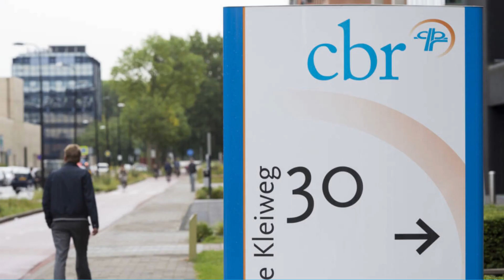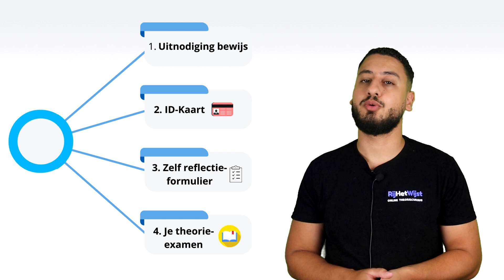Het CBR Auto praktijkexamen ziet er zo uit!(2023)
Hoe ziet het auto praktijkexamen eruit? Wat is een ttt toets? En nog veel meer!
 In deze video leggen we je precies uit wat je nodig hebt en wat je kunt verwachten op je auto praktijkexamen van het CBR!

0:00 Intro
0:38 Waar bestaat het auto praktijkexamen uit?
0:55 Wat heb je nodig?
1:18 Kenteken lezen, Voertuigcontrole
1:37 TTT toets
1:47 Tijdens de rit
2:11 Na de rit

Prijs:💰
De meest voordelige online theorie cursus van NL/BE!

Welke cursussen bieden we aan? 🇳🇱
- Auto theorie cursus.🚙 (🇳🇱/🇬🇧)
- Bromfiets theorie cursus.🛵
- Taxi theorie cursus.🚕
- Motor theorie cursus🏍️
- Vaarbewijs theorie cursus.🛥️

Nu ook voor België! 🚙🇧🇪

Waar krijgt u Toegang tot?:
-Alle video's.🎥
-Oefenexamens.📊
-PDF-Bestanden.📂
-Quizzen.